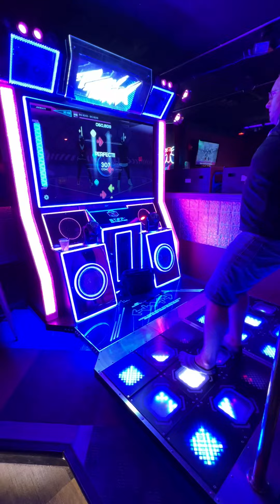(StepmaniaX) Big Boss Dual+20 [99.844%]